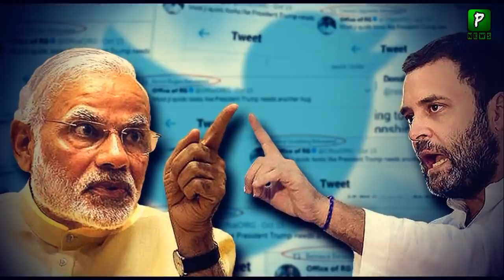الیکشن میں مودی کی ہار نوجوت سنگھ سدھو بھی میدان میں آ گۓ مودی کو کھری کھری سنا دی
BPJ Lost Election In 5 States 2018